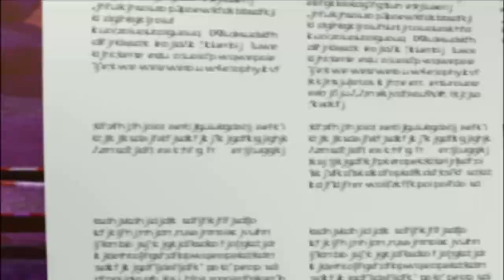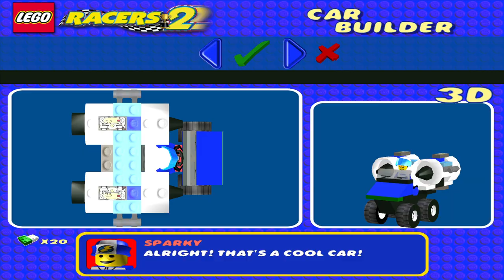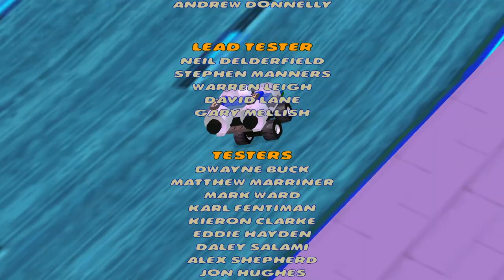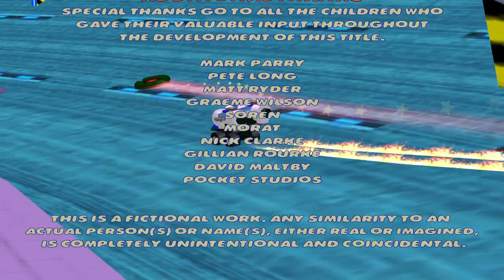LEGO Racers 2 - 100% Playthrough 1080p [no commentary]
Complete playthrough of LEGO Racers 2 in full HD 60 fps.

Chapters:
00:00:00 Introduction
00:01:52 Main Menu

00:02:18 Sandy Bay
00:04:10 Sandy Bay - Bonus Games
00:16:55 Workman Fred
00:19:37 Mike the Postman
00:23:24 Fireman Gavin
00:28:05 P.C. Bobby

00:35:39 Dino Island
00:40:47 Dino Island - Bonus Games
00:48:51 Dino Island - Race 1
00:53:40 Dino Island - Race 2
00:58:11 Dino Island - Race 3
01:01:13 Dino Island - Race 4
01:05:19 Boss 1 - Sam Sanister

01:13:42 Mars
01:17:46 Mars - Bonus Games
01:29:19 Mars - Race 1
01:33:27 Mars - Race 2
01:37:34 Mars - Race 3
01:41:32 Mars - Race 4
01:45:43 Boss 2 - Riegel

01:52:56 Arctic
01:56:40 Arctic - Bonus Games
02:07:39 Arctic - Race 1
02:10:35 Arctic - Race 2
02:13:37 Arctic - Race 3
02:17:42 Arctic - Race 4
02:20:57 Boss 3 - Mr. Berg

02:26:52 Xalax
02:29:21 Xalax - Bonus Games
02:36:01 Xalax - Race 1
02:39:26 Xalax - Race 2
02:42:47 Xalax - Race 3
02:45:54 Xalax - Race 4
02:47:55 Final Boss - Rocket Racer